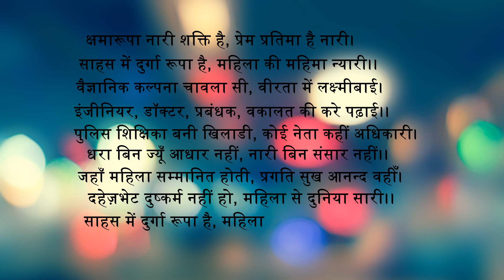DIY Women’s day Craft idea | Womens day empowerment paper craft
DIY Women’s day Craft idea
Womens day gift idea 2021

If you are looking for a project and craft on Women Empowerment on this Women’s day for your Mother and all those Womens who encourage and influence in your life. This video tutorial is the best tribute to all of them. In this video you can learn how to make a craft on
Womens day using following materials
A4 colourful sheet
Glitter Sheet
Cardboard
Painting Colors
Glue